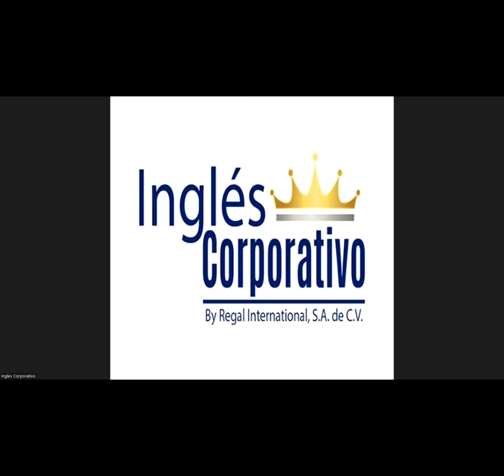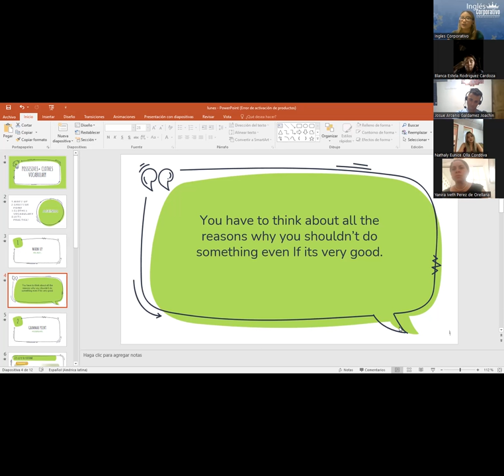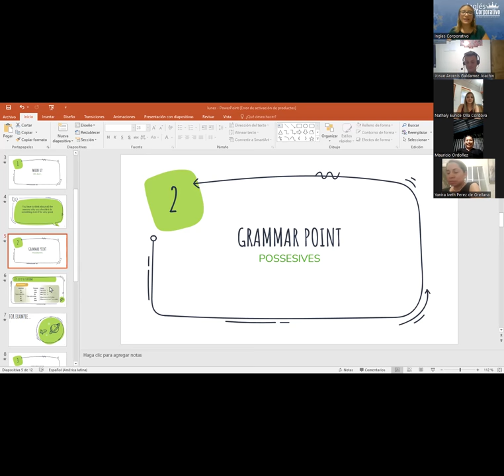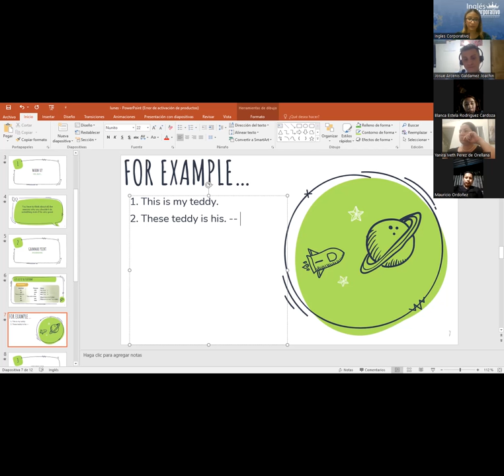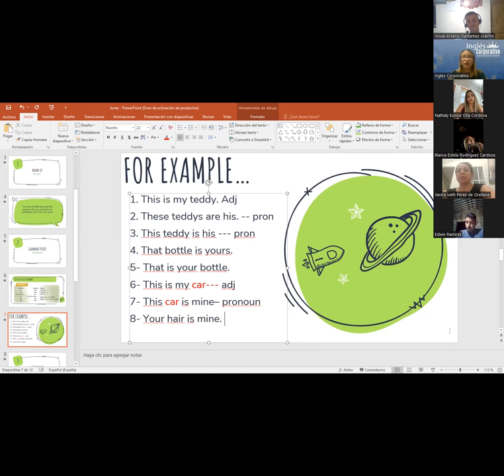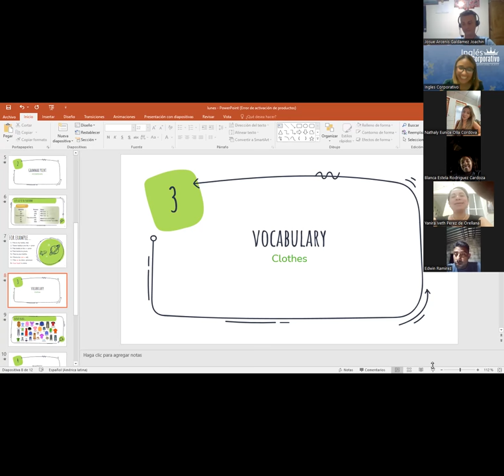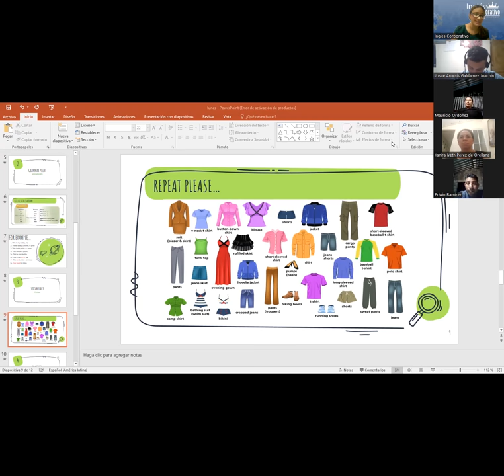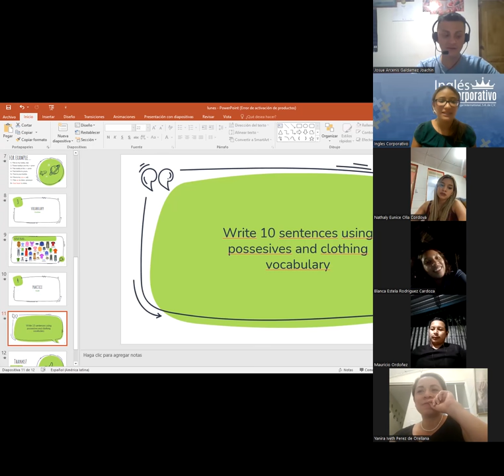Sesion 9- 27 03 23- P1-01-7-8-PM-03-23- MEDINA - POSSESIVES AND CLOTHES VOCAB